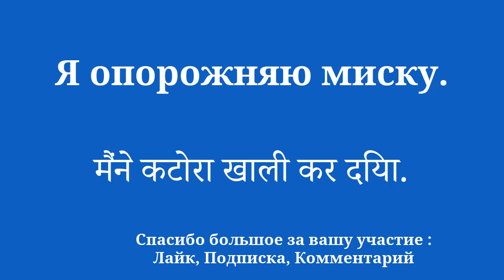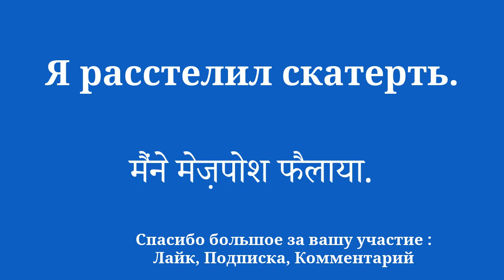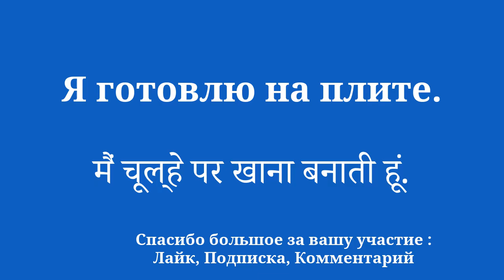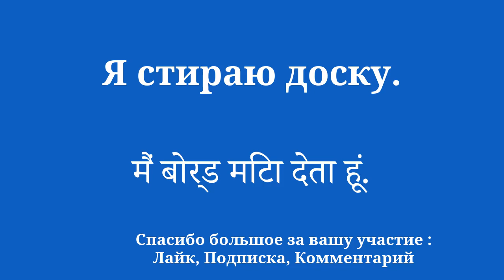Хинди Flash-методы для быстрого обучения